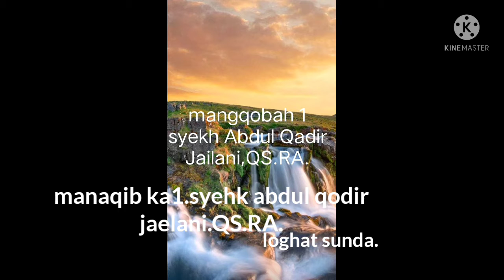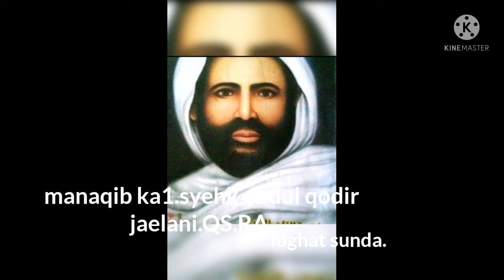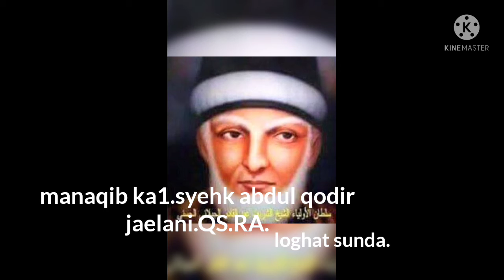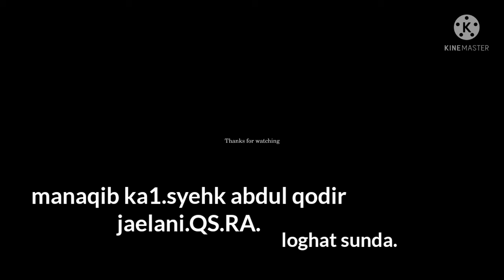manaqib.ke1.syehk abdul qodir jaelani. QS.RA.Loghat sunda.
mangqobah 1syekh abdul qodir jaelani QS.RA.nyariosken ngadampalna kanjeng nabi kana pundakna sayyid abdul qodir jaelani QS.RA.